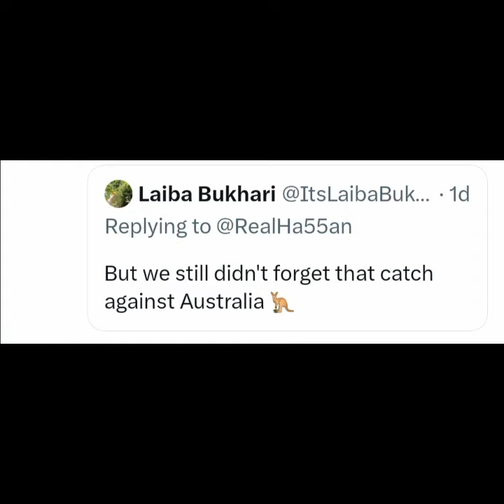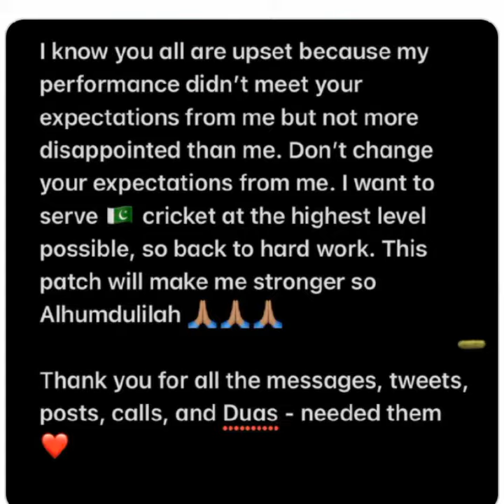World Cup Semi Final mai Chhodenge ahem catch Yaad karane per Hasan Ali tweet |Worldcup#pakbsaus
World Cup semi final Mein Chhodenge Aham catch Yaad karane per Hasan Ali k tweet pakvsaus cricketlovers cricketnews cricketkiduniya worldcup |Hassan Ali Catch Drop Worldcup2021#sadmoments